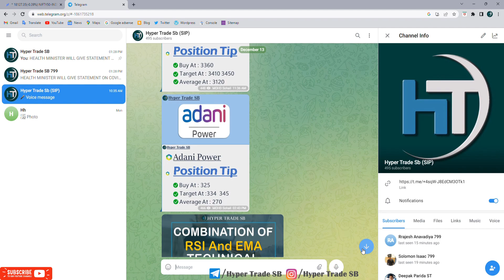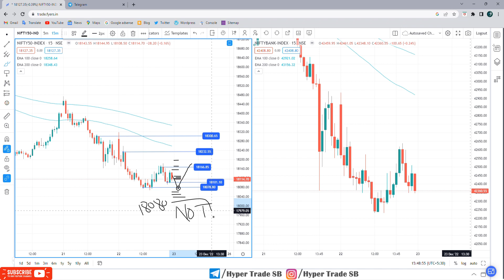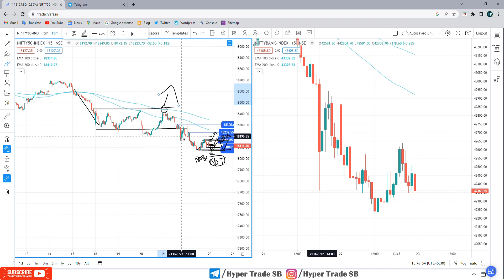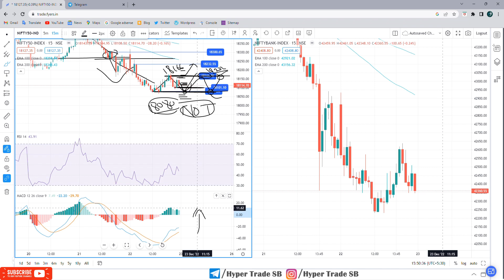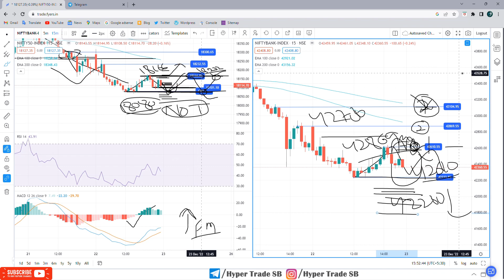Nifty 50 | Bank Nifty prediction 23 Dec 2022 | Friday